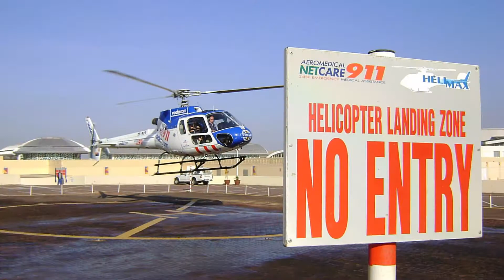Netcare 911 Rotary-Wing Division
Musician: DAGMA
Song: Transformers: Epic Orchestral Medley